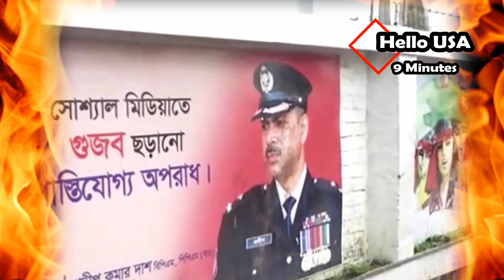মেরে ফেলার আগে কবর খুঁড়ে রাখতে বলেছিল এই ওসি প্রদীপ। ক্রসফায়ারের ভিডিও ভাইরাল। OC Prodip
আমাদেরকে যদি আপনারা এভাবে উৎসাহ দেন, তাহলে আরও ভালো ভালো content এবং information নিয়ে আপনাদের জন্য ভিডিও করবো।–জর্জ

3. যে কোনো প্রশ্ন এবং যোগাযোগের জন্য-